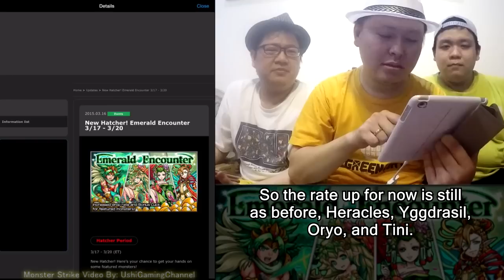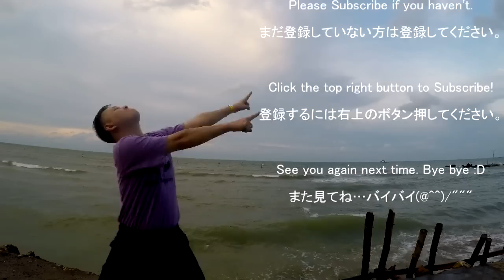Monster Strike #5 More Golden 10 Shot Hatcher!! So Lucky? 【モンスト海外版】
Another golden 10 shot hatcher after i've collected another 50 free orbs. I felt so lucky during this pull... So, the result of this golden shot is...? Find out more in the video. Enjoy! :D
「モンストストライク」